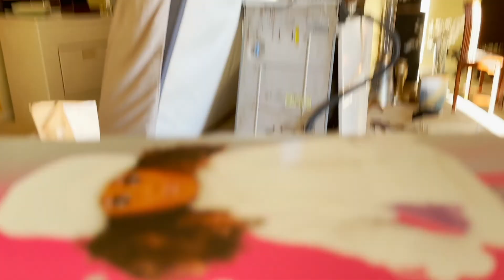Hiram Georgia Property Clean Out | Junk Removal The Job (Part 2)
The Cant Stop Team Wins Again! Are you in need of a reliable and professional Contractor? Then you have found your source.